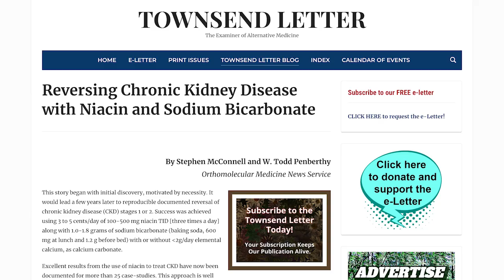Niacin increases the risk of heart attacks? - Expert reveals truth!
Does Niacin (Vitamin B3) increase the risk of heart attacks and strokes?

In today's video, Stephen D. McConnell and I will be going over the effects of Niacin on heart and kidney health. We'll briefly dive into the positive effects we've seen Niacin have and the decades of research surrounding Niacin. We'll also be discussing a recent study that came out that suggested too much niacin can lead to inflammation in the arteries, increasing a person’s risk of experiencing a myocardial infarction (heart attack) or stroke.

As always, if you have any questions or video suggestions let us know down below in the comments section!